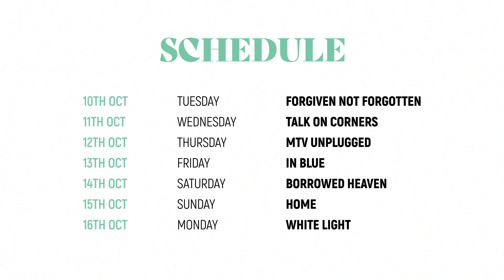The Corrs Internation Fan Listening Party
Motion criado por mim para o The Corrs Internation Fan Listening Party.